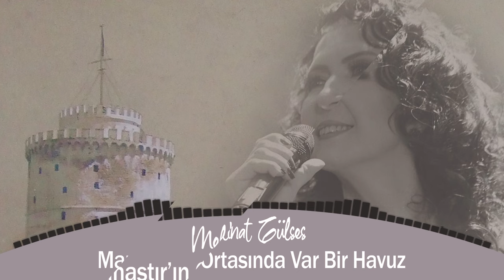Melihat Gülses - Manastır'ın Ortasında Var Bir Havuz (Official Video)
Manastırın ortasında var bir havuz
Bu yurdun kızları hepsinde yavuz
Aman havuz canım havuz
Biz çalar oynarız

Manastırın ortasında var bir çeşme
Mu yurdun kızları hepsi de seçme
Biz çalar oynarız

Manastırın ortasında var bir pınar
Bu Yurdun kızları hepsi de seçme
Biz çalar oynarız